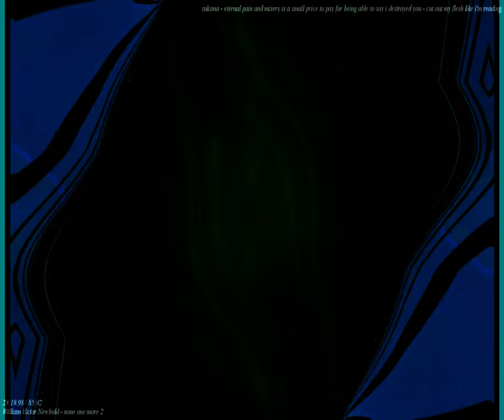[EPILEPSY WARNING] Movie 23 09 27 16h58m32s